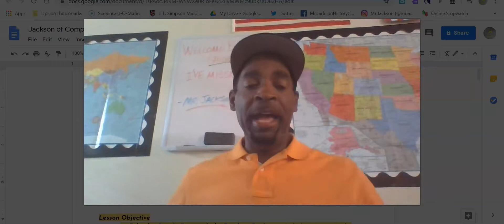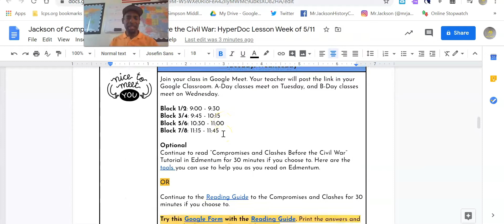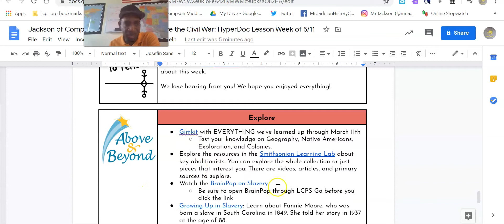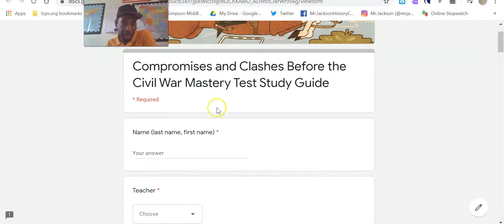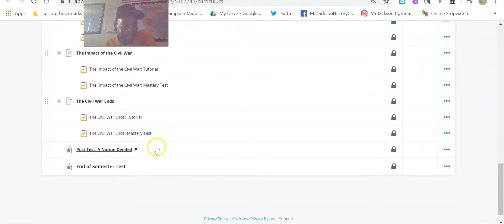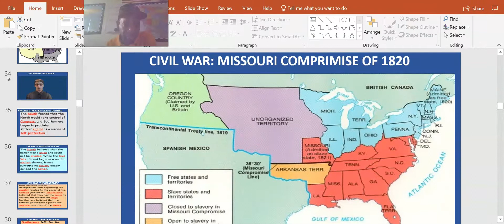Compromises and Clashes Before the Civil War